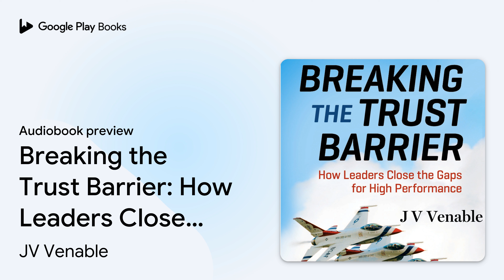Breaking the Trust Barrier: How Leaders Close… by JV Venable · Audiobook preview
Breaking the Trust Barrier: How Leaders Close the Gaps for High Performance
Authored by JV Venable
Narrated by Dave Clark

0:00 Intro
0:03 Breaking the Trust Barrier: How Leaders Close the Gaps for High Performance
0:14 Foreword
7:25 Preface
11:02 Introduction
16:37 PART I : Are There Gaps on Your Team?
30:04 Outro

BOOK DESCRIPTION

Build Extraordinary Trust and Lead Your Team to a Higher Plane

For former US Air Force Thunderbirds' commander and demonstration leader JV Venable, inspiring teamwork was literally a matter of life and death. On maneuvers like the one pictured on the cover, the distance between jets was just eighteen inches. Closing the gaps to sustain that kind of separation requires the highest levels of trust.

On the ground or in the air, from line supervisor to CEO, we all face the same challenge. Our job is to entice those we lead to close the gaps that slow the whole team down—gaps in commitment, loyalty, and trust. Every bit of closure requires your people to let go of biases and mental safeguards that hold them back. The process the Thunderbirds use to break that barrier and craft the highest levels of trust on a team with an annual turnover of 50 percent is nothing short of phenomenal. That process is packaged here with tips and compelling stories that will help you build the team of a lifetime.

Colonel JV Venable (USAF, Ret.) is a Fighter Weapons School graduate who went on to lead the USAF Thunderbirds and a combat group of 1,100 American airmen in the Persian Gulf.

AUDIOBOOK DETAILS

Language: English
Publisher: Berrett-Koehler Audio
Published on: June 6, 2016
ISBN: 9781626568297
Duration: 4 hr, 15 min
Genres: Business & Economics / Decision-Making & Problem Solving, Business & Economics / Knowledge Capital, Business & Economics / Leadership, Business & Economics / Management, Business & Economics / Project Management, Business & Economics / Strategic Planning, History / Military / Strategy